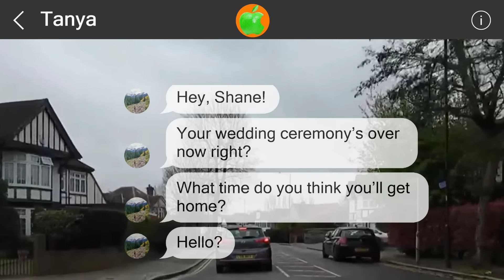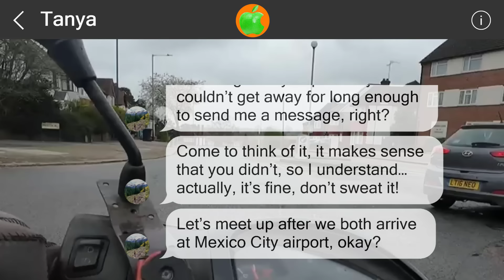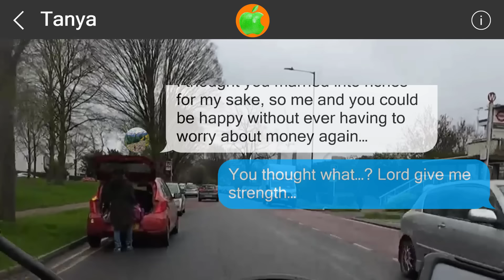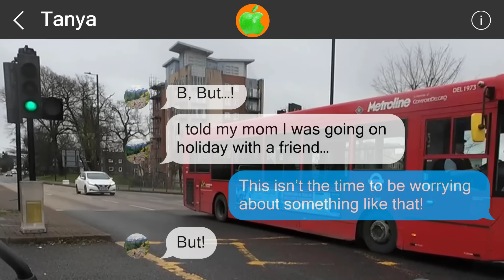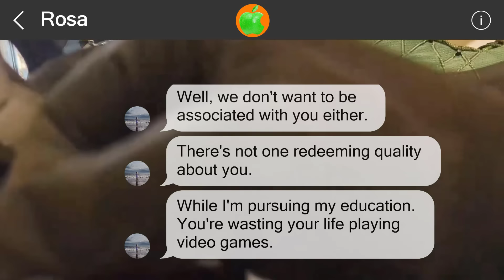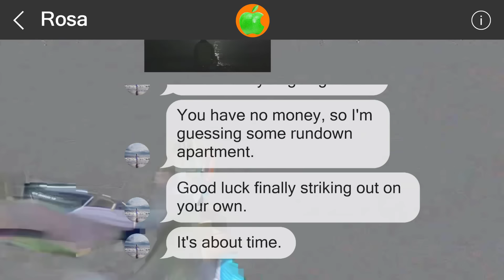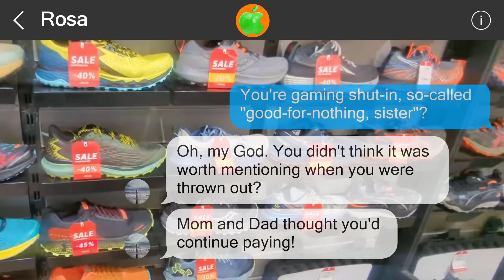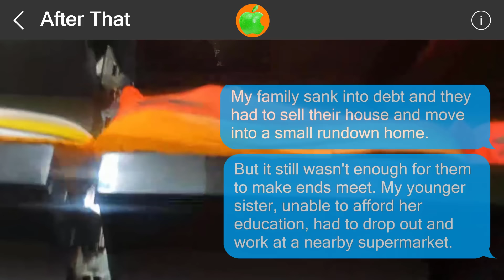Mistakes cannot be undone #516661